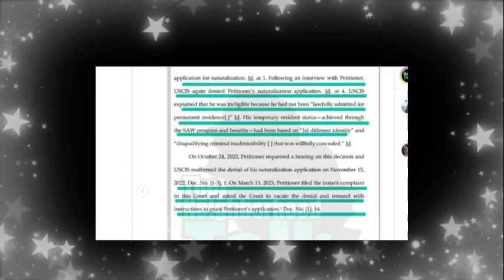Porsha Chose FAME Over Love with Simon MARRYING For Money FAIL a HARD Fail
The way I see it, Simon was trying hard to get a U.S citizen pass.  Porsha chose Realhouse wives of ATL over Africa.

IF YOU WANT TO GET AWAY FROM THIS WORLD AND GO INTO A PLACE UNKNOWN TO EXPLORE THEN HIT THIS LINK: (or copy and paste)

FOR NEW EAST COAST RAP FROM THIS GENERATION UNLIKE ANYTHING YOU HEARD YOU GOTTA CLICK: (or copy and paste)